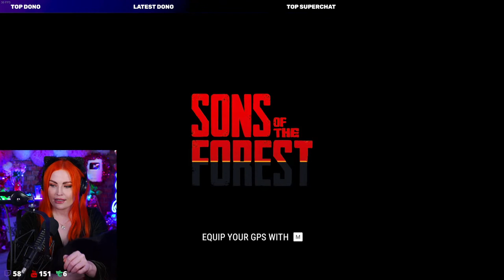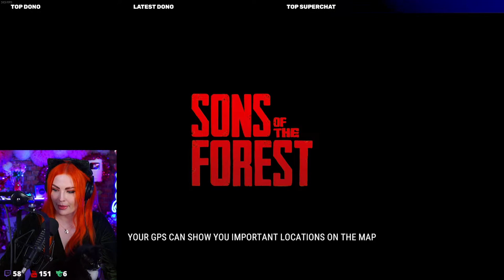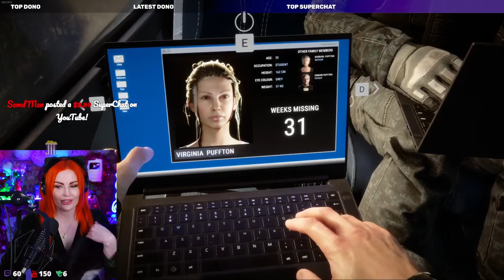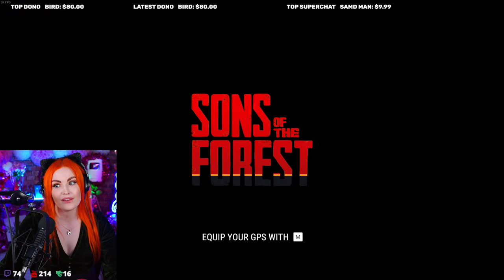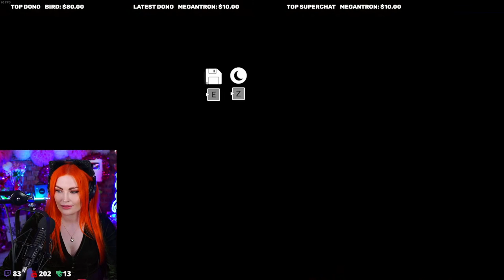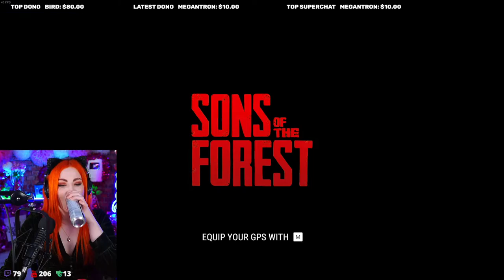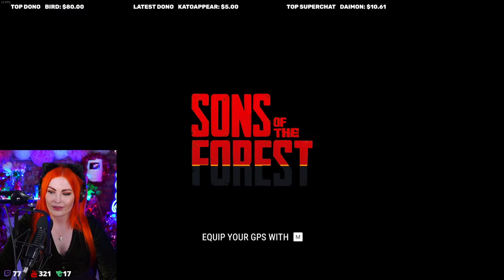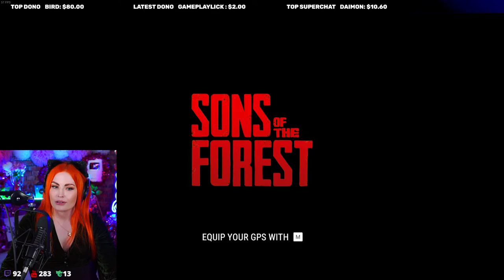🔴LIVE – FIRST LOOK at Sons of the Forest | NEW RELEASE! LET'S PLAY!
Credits
Channel graphics: Phil Rodriguez